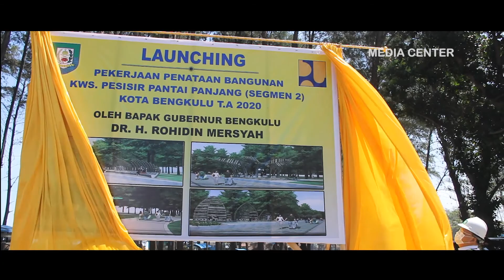Launching Pekerjaan Penataan Kawasan Pantai Panjang Bengkulu Tahap 2